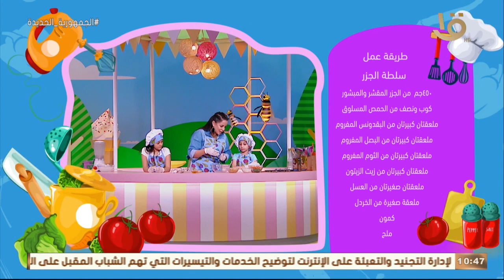رحلة سعيدة | فقرة مطبخ الأطفال.. الشيف ساندي والشيف آن هيعملوا "سلطة الحمص والجزر" بطريقتهم